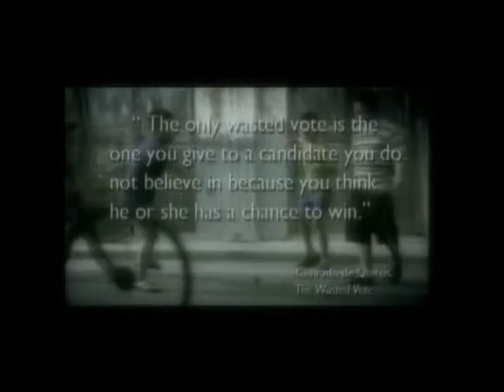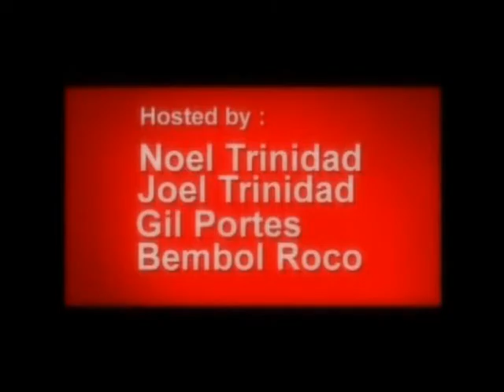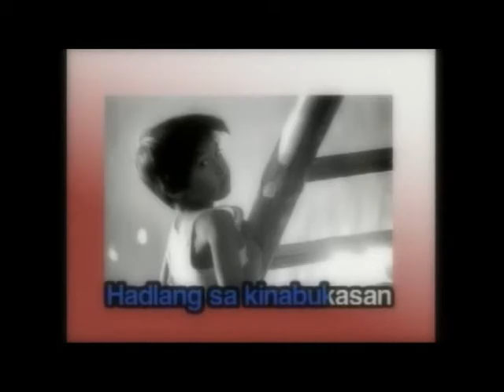Raul Roco | Remembering the Man Part 2